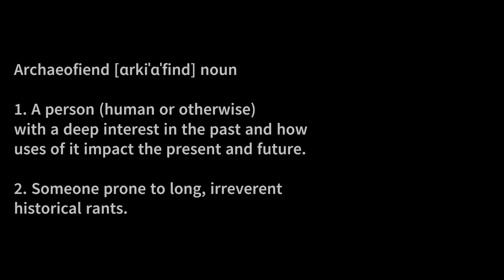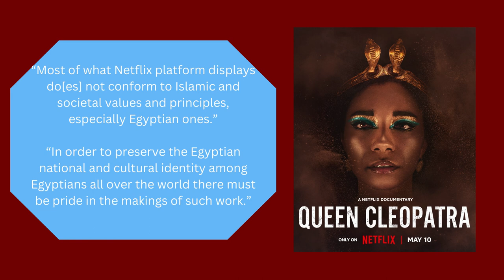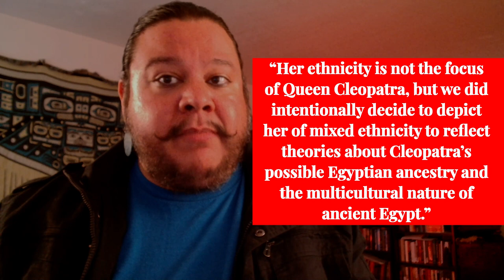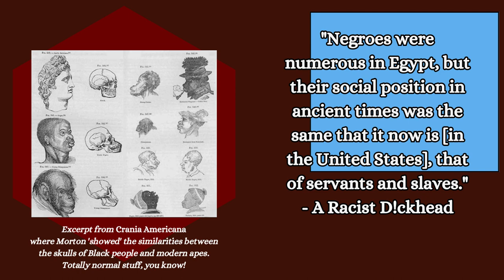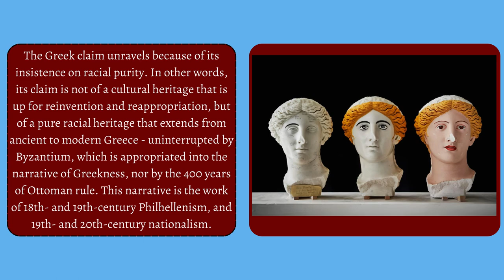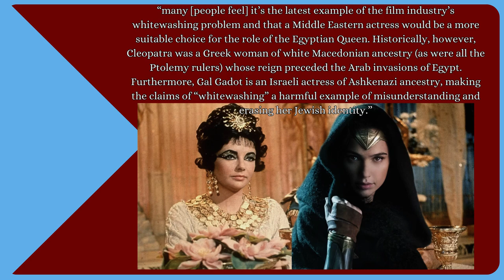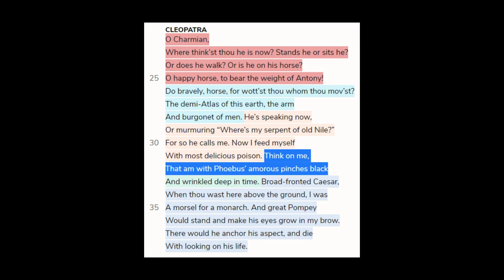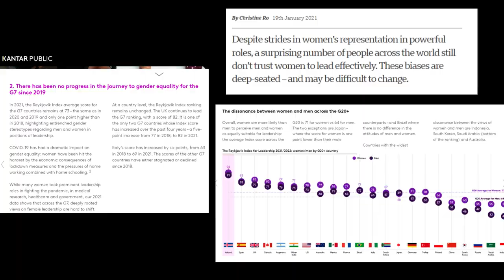Black Cleopatra?!: (Re)Casting the Last Pharaoh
Ancient Egypt is known across the world for its impressive monuments, treasures, pharaohs, and mystery. But the public understanding of the time and people who lived in it is actually heavily distorted. Some early archaeologists believed that Egyptian civilization only happened thanks to the invasion of a society of white people, called the Sons of Horus. And did you know that Cleopatra’s lifetime was closer to the building of the Empire State Building than to the Pyramids of Giza?

Speaking of Cleopatra! A docudrama series about her came out on Netflix in May 2023, with the lead role going to a Black British actress. The choice proved … controversial. This episode of Archaeofiend takes a look at the character of Cleopatra and how society perceives her. For someone who was highly intelligent and diplomatically savvy, why do we often think of her as a great beauty or a temptress? Why are there such strong feelings about what we say her race might be?
Find out in this installment of Archaeofiend (and more on race in Ancient Egypt in the follow-up episode!)